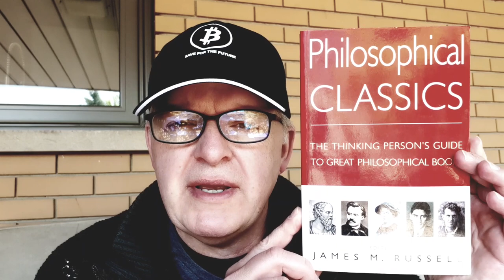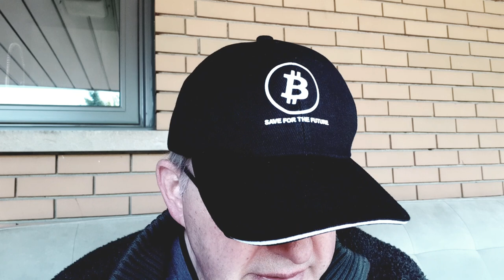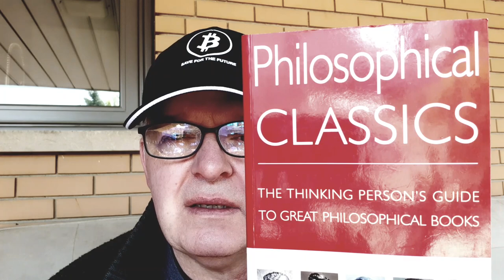Philosophical Classics - James M. Russell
A review of:
Philosophical Classics - The Thinking Person's Guide to Great Philosophical Books.
Edited by James M. Russell